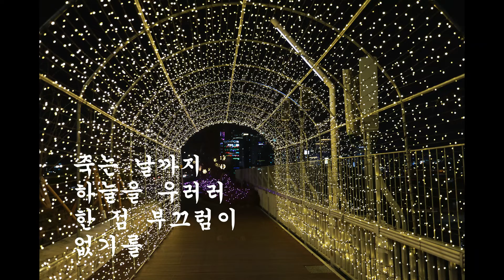시/서시/윤동주 (빛축제)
영상 즐거우셨으면 구독 신청 부탁드립니다